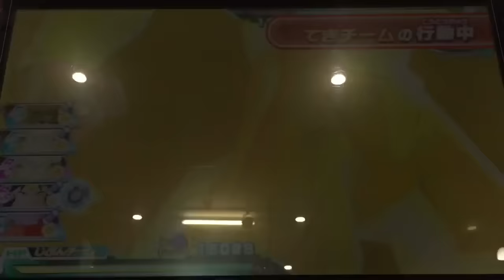【超使える!!】【邪悪一武道会で伝説の悪魔ユニットを使ってみた】DBH ドラゴンボールヒーローズ GDM7弾【BROLY】【Legendary Evil units】【GAME PLAY】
ドラゴンボールヒーローズ(DBH)、GDM7弾、邪悪一武道会でブロリー(伝説の超サイヤ人)、バイオブロリー、ブロリー(超サイヤ人)の伝説の悪魔ユニットを使ってみました☆　2Rで発動するつもりだったのですが、妨害されたので3Rで発動。発動後すごい強いので、上手く発動させられれば使えるユニットだと思います(*´▽｀*)

ブースターパックのヤムチャを使って2ラウンドに超ユニット技を発動

◆天下一武道会モード◆